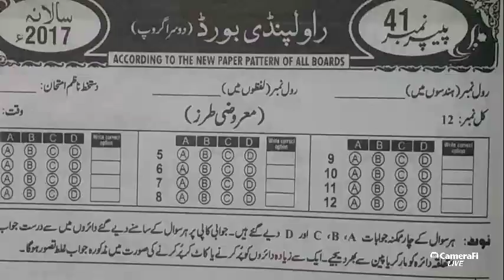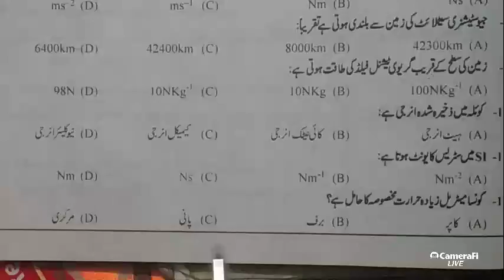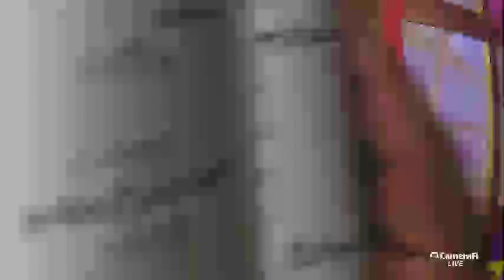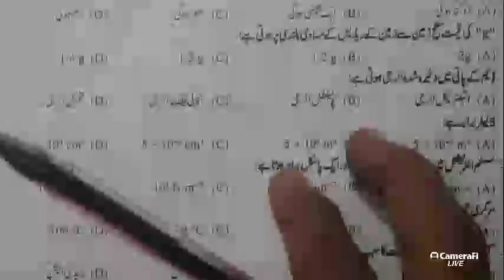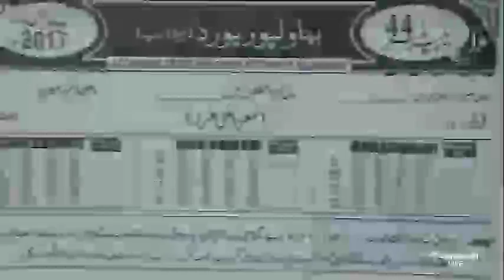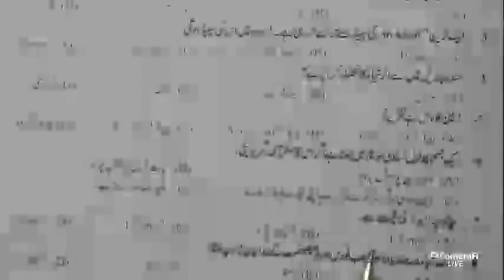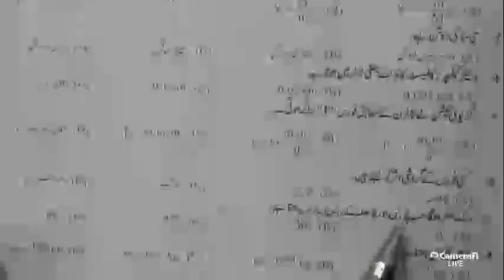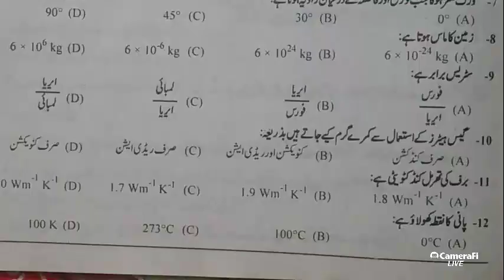past papers physics 2017 LAHORE BOARD+ALL OTHER BOARDS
THE IMRAN ACADEMY's broadcast